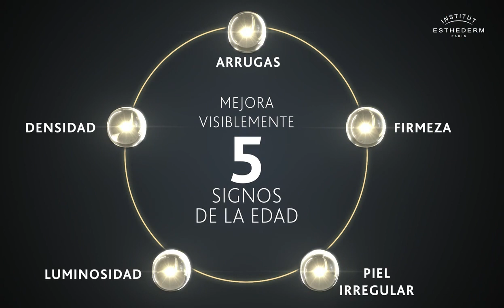Esthederm Age Proteom Serum beneficios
Esthederm Age Proteom Serum presenta su nuevo serum de última generación capaz de ralentizar el envejecimiento y potenciar la autoreparación de la piel.
Este suero facial es una novedad mundial, ya que es la primera vez que se un producto producto contiene moléculas que previenen los daños irreversibles en el proteoma cutáneo y permiten restablecer a largo plazo una mejor funcionalidad celular y tisular.
Un nuevo enfoque, que ofrece una protección de primer orden contra el envejecimiento cutáneo, ya que interviene en una fase anterior de los mecanismos implicados en la longevidad celular.

Age Proteom de Institut Esthederm ofrece los siguientes beneficios:
- Potencia y mejora la protección natural de la piel, ayudando a prevenir el daño de los radicales libres causado por la oxidación, reduciendo las imperfecciones y los signos de la edad.
- Prolonga la juventud de la piel. (eficacia cínica 100% usuarias)
- En 1 mes piel visibemente más jovén.
- Protege a la piel del estrés oxidativo y los radicales libres.
- Ralentiza los signos de envejecimiento en un 55%, mejorando las arrugas, densidad, luminosidad, firmeza y uniformidad de la piel.
- Mejora los 5 signos de la edad (arrugas, densidad, firmeza, piel irregular y luminosidad)

- Potencia y mejora la protección natural de la piel, ayudandp a prevenir el daño de los radicales libres causado por la oxidación, reduciendo las imperfecciones y los signos de la edad.

- Proteger a la piel del estrés oxidativo y los radicales libres.